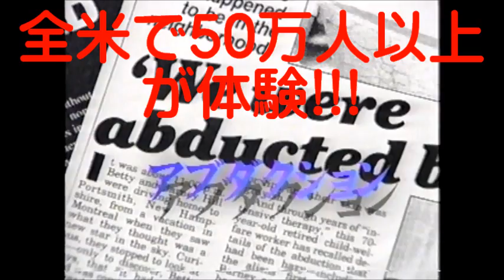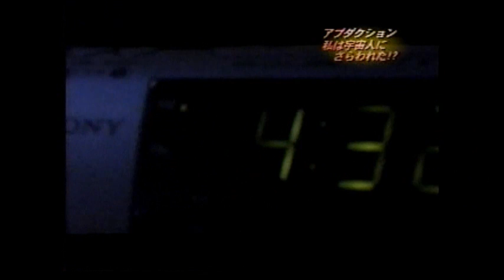Abduction(1)をUFO大学院(UGS)から紹介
全米では　約50万人以上の方々が　アブダクション( Abduction  ==宇宙人による拉致誘拐　され　UFO宇宙船内で生体実験等 )現象が　多発し社会問題になりつつあります。
　　アブダクション現象を世界で初めて調査研究し発見された方は
　　　① バド・ホプキンス博士( Budd Hopkins  芸術家　アブダクション学の創始者 　逆行催眠を活用したアブダクションの実態解明)であり　体験者のほとんどが　アブダクション体験の時間が　欠落していることを発見し　科学的な調査・分析を進めつつ　失われた記憶を再生すべく逆行催眠法( Hypnotic Regression)を導入して　すべてを録画して詳細に調査・分析することに成功しました。
　　以上の研究成果は　大学での本格的な研究へと展開し
　　② M.ジェイコブス博士( David Michael Jacobs  歴史学者　UFO科学　アブダクション科学　歴史学博士　テンプル大学教授  国際アブダクション調査センター長等)により　より科学的な研究へと進められ　   さらに  精神医学の領域へと展開し
　③ ジョン・E・マック博士( Jonn Edward Mack   医学博士　ハーバート大学医学部教授　同大学病院長　アブダクション学　国際アブダクション救済研究センター長　ピュリッツアー賞 )により国際的な科学的医学研究活動へと拡大しつつ　　精神的には　まったく異常のないアブダクション体験者たちの救済にホプキンス博士　ジェイコブス博士らと共同でボランティアされ　科学としての研究成果が　積み重ねられていきました。
　　今回は　B.ホプキンス博士の逆行催眠法を活用してのアブダクション体験の再現の様子や同体験者たちの証言の一部を紹介します。　　　なお　アブダクション体験中に体内に異物を埋め込まれた方々のインプラントをカリフォルニア大学にて科学分析したところ地球以外の物質であることが 解明されました。